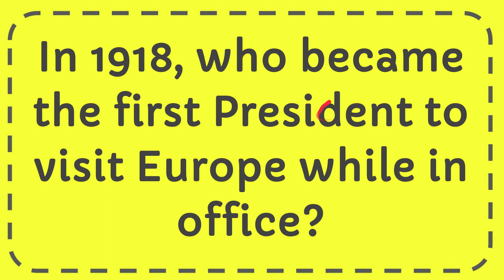In 1918, who became the first President to visit Europe while in office?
In 1918, who became the first President to visit Europe while in office? NEW VIDEO#